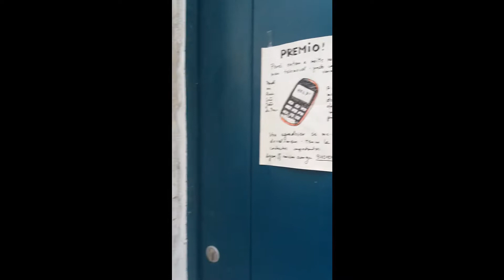Alfama, Portugal / Алфама, Лиссабон (Португалия)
Алфама один из самых старых кварталов Лиссабона. Своей аутентичностью и извилистыми улочками он привлекает не только туристов, но и местных. Название кварталу дали еще мавры, слово Алфама происходит от арабского al-hamma (الحمّة), что значит «бани» или «источники»